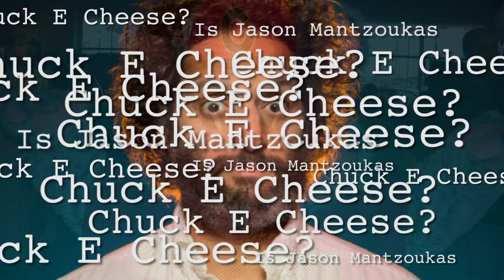Is Jason Mantzoukas Chuck E Cheese ?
Star of The League. Co-Anchor of "How Did This Get Made?"... But what else can we say about this 'man' that we haven't read on MegansLaw.com. The answer may surprise you.